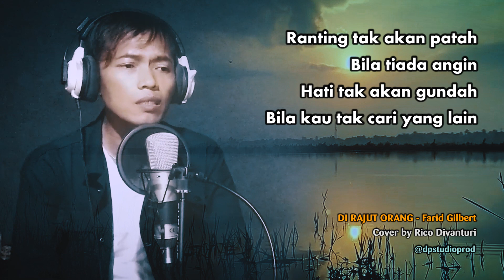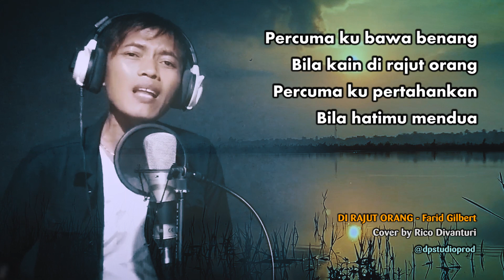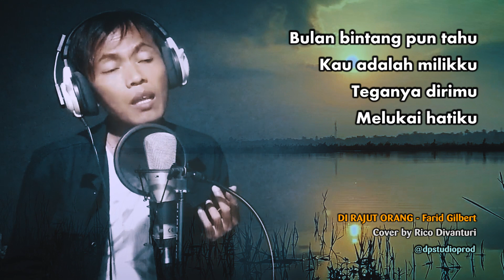DI RAJUT ORANG [COVER] Rico Divanturi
TUJUAN KAMI MEMBUAT COVER LAGU INI ADALAH :
☑ Sebagai tempat penyaluran bakat dan apresiasi pecinta musik dan lagu untuk di tunjukan kepada publik di media internet.
☑ Memberikan pengalaman kepada para penggemar lagu untuk mendendangkan suaranya di dalam studio rekaman.
☑ Sebagai pemicu semangat pecinta musik dan lagu menciptakan karya baru di tanah air.
☑ Ajang pencarian bakat bibit baru generasi penerus dalam bidang tarik suara.
☑ Sarana pembelajaran meningkatkan seni olah vokal secara individu.

DP Studio Production mengucapkan terima kasih kepada seluruh Arranger, Musisi, Pencipta Lagu dan Pemilik Hak Cipta yang konten lagunya ter-cover dalam video ini.Semua konten dalam video ini tidak di komersilkan dan tidak di perjual belikan, hanya sekedar untuk hiburan semata . . . . . Bagi yang tidak berkenan atau keberatan konten karya lagu dan komposisi musiknya ada dalam video ini silahkan hubungi kami untuk menghapus video ini dari publik . . .

DEDY PITAK STUDIO - DP Studio Production
Music Production & Entertainment